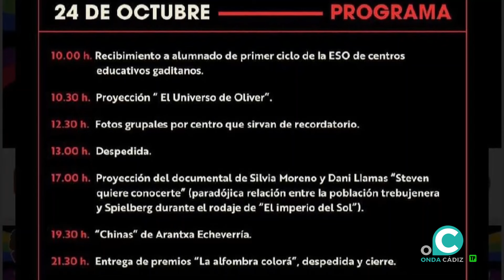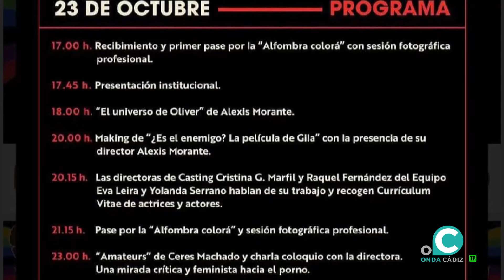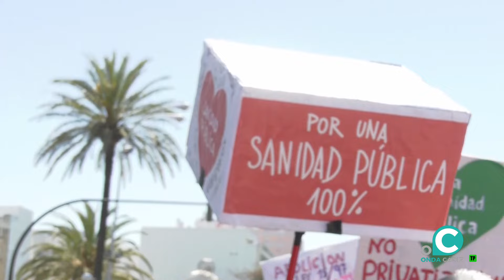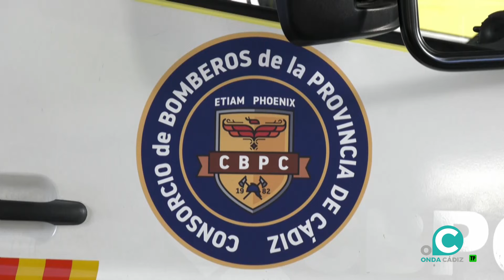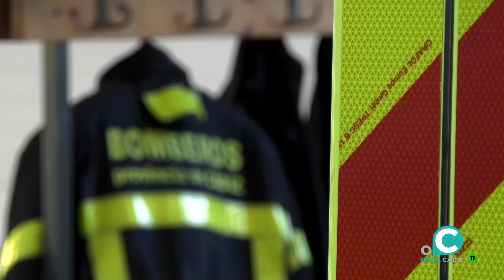CÁDIZ AL DIA 23 10 2024 ONDA CADIZ TV